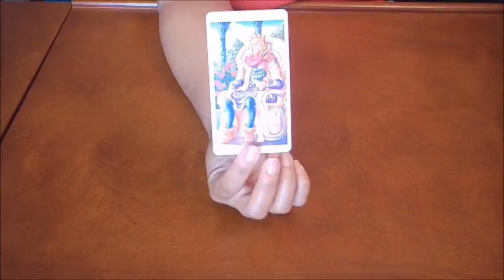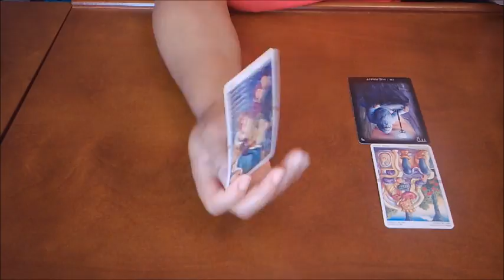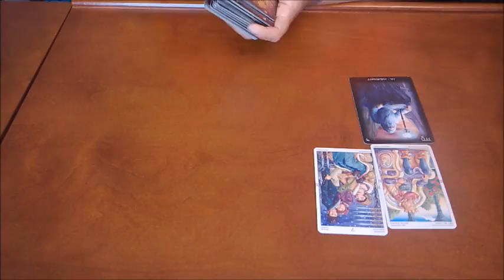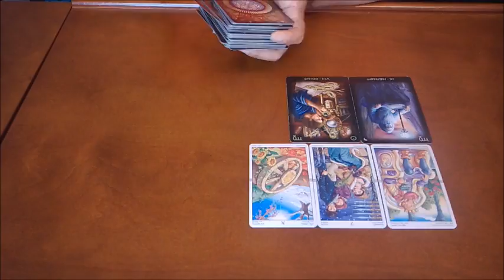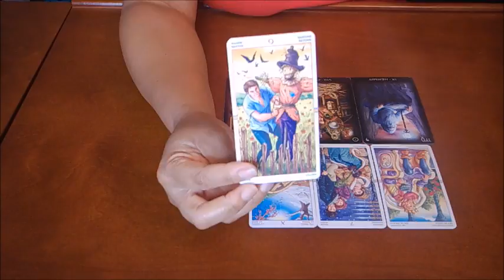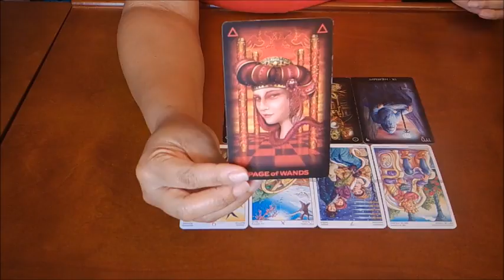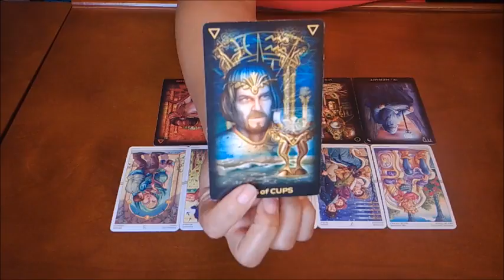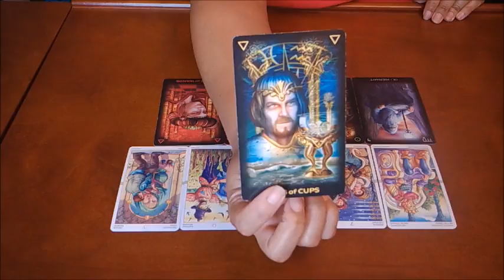LIBRA~THEY WILL DO WHATEVER IT TAKES TO WIN YOU OVER~MARCH 10-18 TAROT READING